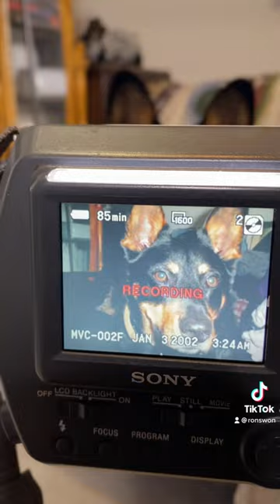Sony Mavica connected to a CRT TV